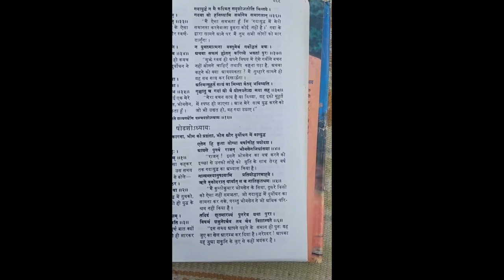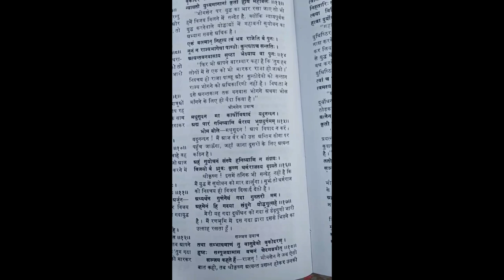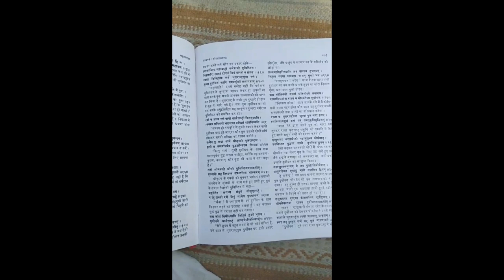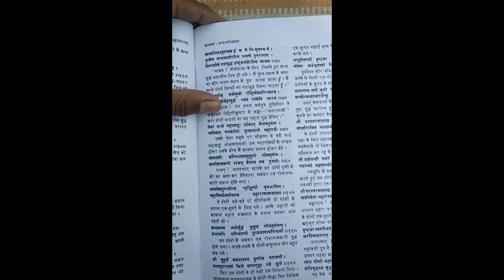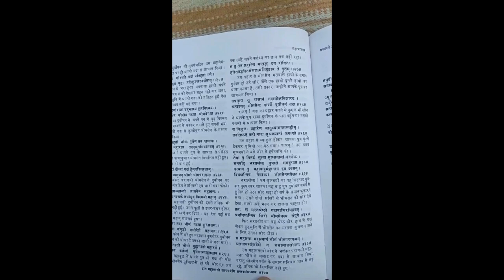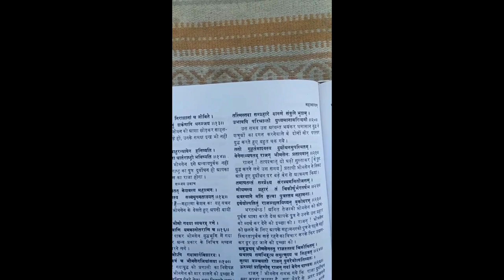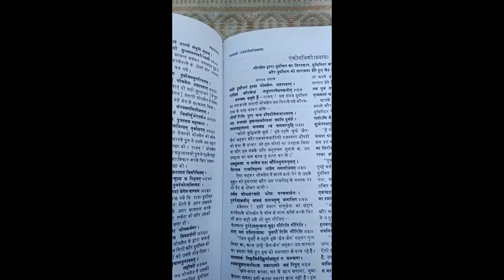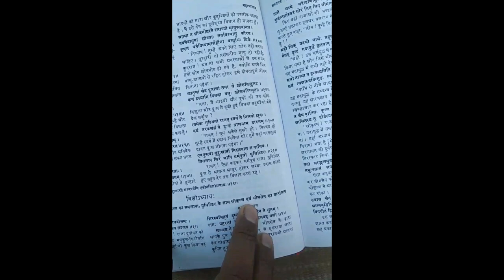दुर्योधन भीम गदा युद्ध , भीमसेन ने अपने से ज्यादा अभ्यासी दुर्योधन की जांघ कैसे तोड़ी | mahabharat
दुर्योधन भीम गदा युद्ध , भीमसेन ने अपने से ज्यादा अभ्यासी दुर्योधन की जांघ कैसे तोड़ी | mahabharat mahabharat stories

टेलीग्राम वाले ग्रुप में हमारे साथ जुड़िये और वैदिक धर्म के प्रचार के लिए हमें ताकत दीजिये जुड़ने के लिए इस लिंक पर क्लिक कीजिये

 दुर्योधन भीम गदा युद्ध,भीमसेन ने अपने से ज्यादा अभ्यासी दुर्योधन की जांघ कैसे तोड़ी , mahabharat, mahabharat stories,stories,